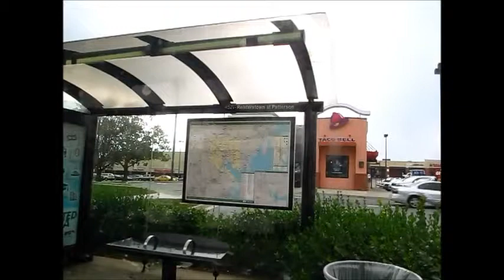MTA Maryland #0252 (The Ride)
On Route 53 to Mondawmin Mall.

This is a 2002 Neoplan AN440LF with a Detroit Diesel S50 EGR engine and Allison B400R transmission.